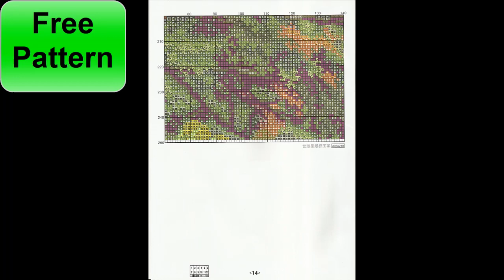Flosstube cross stitch/ Maple River/ Cross stitch designs/